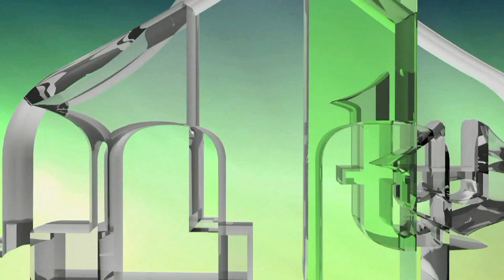U TITOVOJ JUGOSLAVIJI SE ZA BOSANSKI JEZIK IŠLO U ZATVOR - DR. ENES DURMIŠEVIĆ (IML TV)